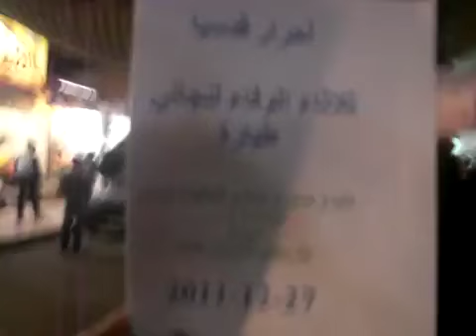27 12 Qudsia, Damascus أوغاريت قدسيا ريف دمشق مظاهرة مسائية في ثلاثاء الوفاء لنجاتي طيارة